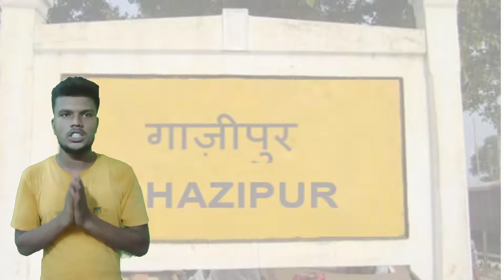पाकिस्तान के 7 टैंक बर्बाद करने वाले वीर अब्दुल हमीद की कहानी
Create- Prince Rawat
D.C.- Dr. Abhishek Bhardwaj

video clips credit-shershah movie